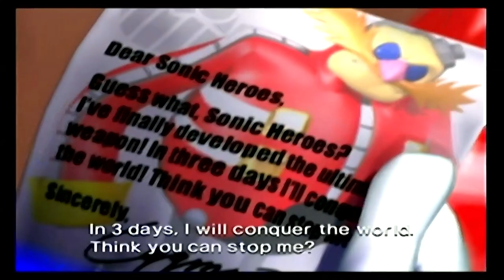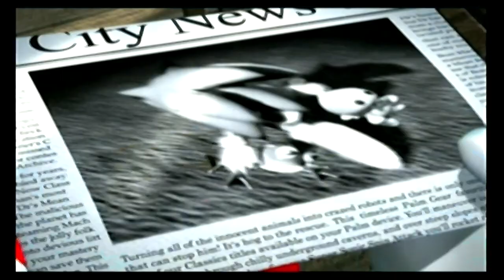SONIC HEROES ACTION REPLAY w/ UDJ & TheNSCL - Episode 1 - Gotta Go Fast x4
Let's celebrate 10 years of LP in style! We're taking the infamous cheat device and letting loose on Sonic Heroes! What kind of tomfoolery will we get ourselves into?!